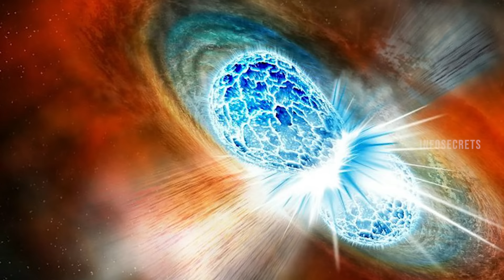Introducing Ashwatthama - Kalki 2898 AD | Ashwathama Story in Telugu | Ashwathama still alive?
Hi Friends welcome to InfOsecrets.
Introducing Ashwatthama - Kalki 2898 AD | Ashwathama Story in Telugu | Ashwathama still alive? | InfOsecrets

Ashwatthama is one of the great heroes of Mahabharata, who scared even Krishnarjuna with his astra shastras. He who created terrible destruction in a single night. He has been alive since the time of Mahabharata. Is this God? A normal human being? If still alive, where is he? Who did he see? Who is this Ashwatthama? What is his real story? To know this, you have to watch the video till the end
I referred from this content article. The video is super. Watch till the end and enjoy